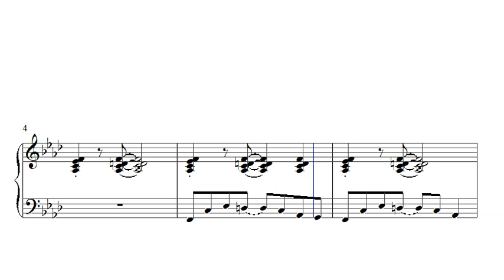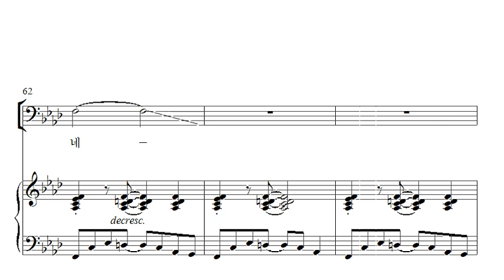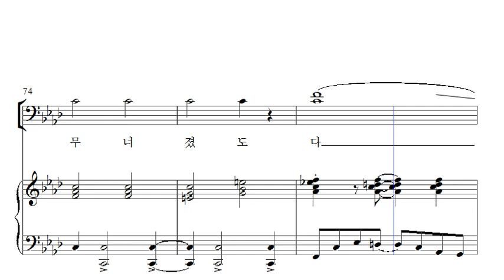9. 엘리야와 여호수아 (Elijah and Joshua) - 테너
조익현 역
Traditional Spirituals
Arranged by SALLY K. ALBRECHT